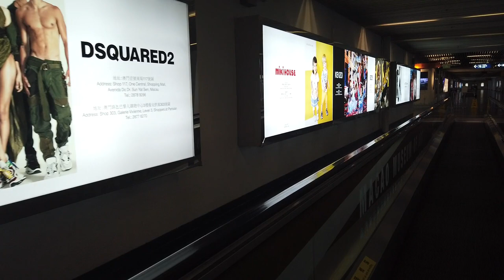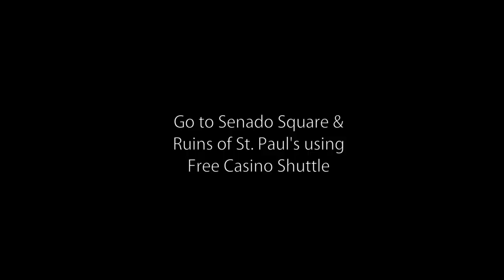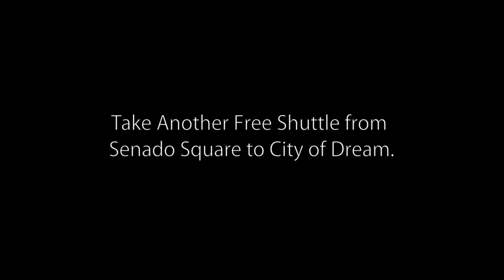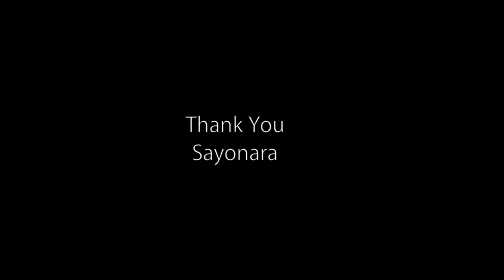Vlog #5 Macau -Venetian, Parisian, Ruin of St Paul's, Senado Square Macau One Day Itinerary